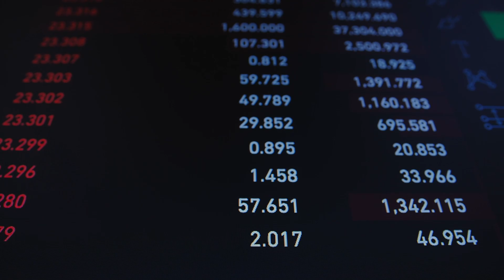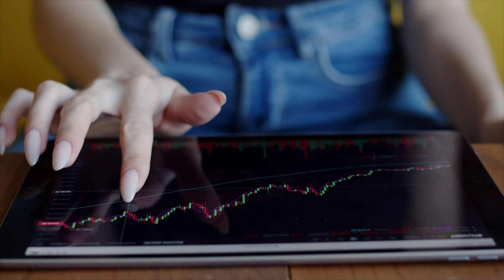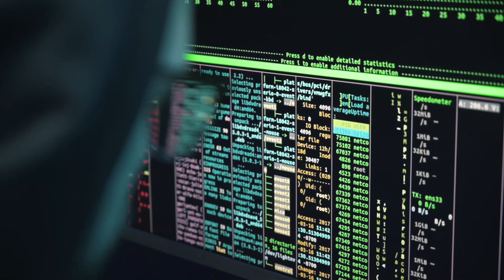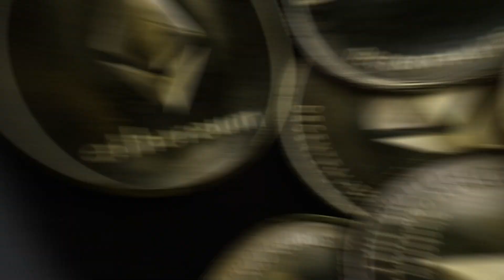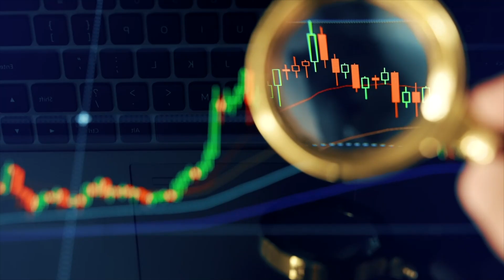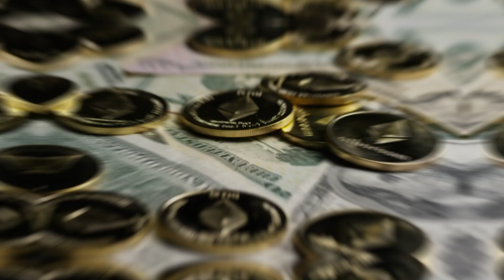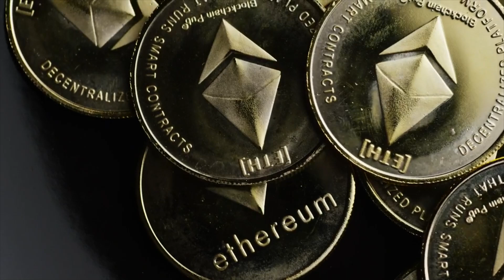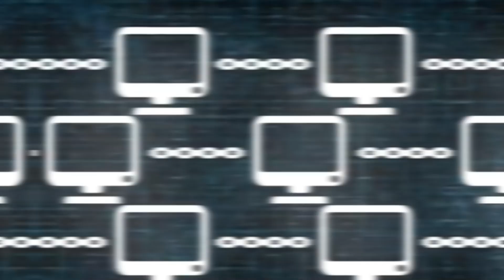Understanding Ethereum Transforming Digital Landscapes Through Smart Contracts, DeFi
🌐 Decoding Ethereum's Impact: Smart Contracts, DeFi, and the Digital Revolution! 🚀

Join us on a journey into the heart of Ethereum, the powerhouse reshaping the digital landscape. This video delves into the revolutionary technology of smart contracts, the explosion of decentralized finance (DeFi), and the profound impact Ethereum is having on the future of the global economy.

🔍 Insights Explored:
✅ The Essence of Smart Contracts
✅ Rise of Decentralized Finance (DeFi)
✅ Ethereum's Role in Digital Transformation
✅ Real-world Applications and Success Stories

💡 Revolutionizing the Future:
Explore how Ethereum's innovative approach is ushering in a new era of digital possibilities. From decentralized applications (DApps) to financial inclusivity, witness the transformative power of Ethereum.

Engage in blockchain and Ethereum discussions in the comments section.